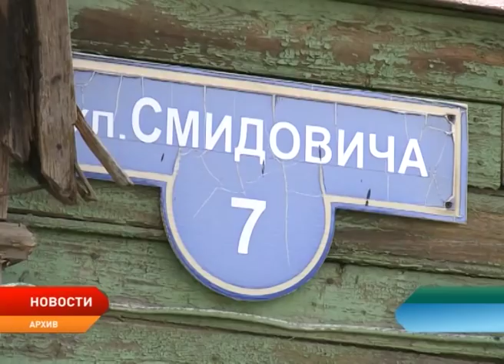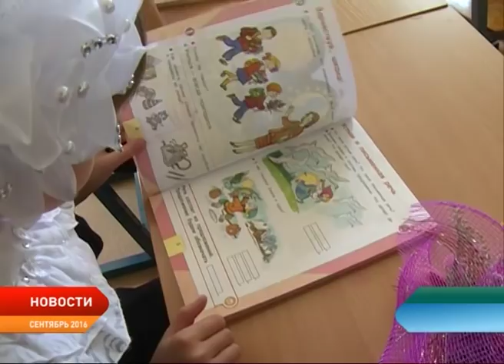Новости Ненецкого округа от 2.02.2018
В Ненецком округе дан старт Году оленеводства. Большие надежды на возрождение региональных программ и новые проекты по развитию этой отрасли ждут все региональные оленеводческие хозяйства.

Индексация социальных выплат. Отдельные категории граждан могут рассчитывать на дополнительную финансовую поддержку из окружного бюджета.

Два предприятия по сбору и переработке дикорастущих ягод и грибов готовятся расширять производство. Продукцию предприниматели собираются реализовывать в округе за его пределами.

Как будет выглядеть улица Смидовича в ближайшем будущем? Этот вопрос сейчас активно обсуждается жителям Нарьян-Мара.